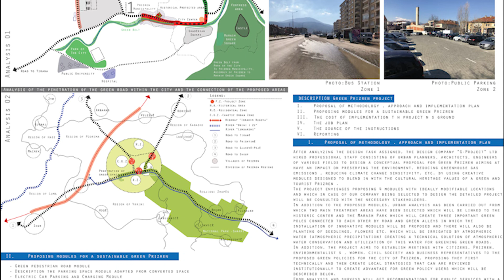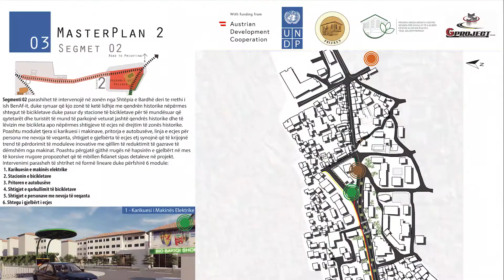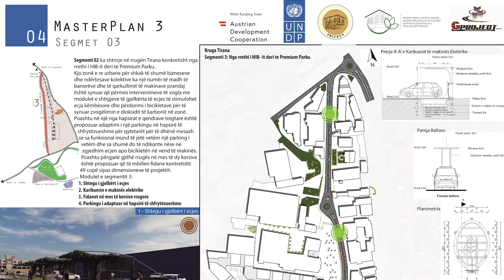Prizren Smart Urban Solutions